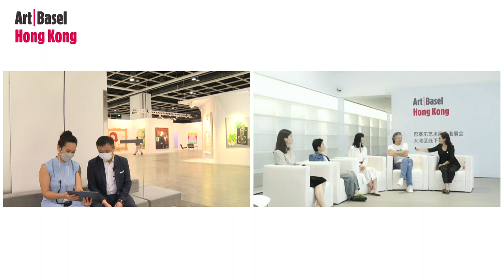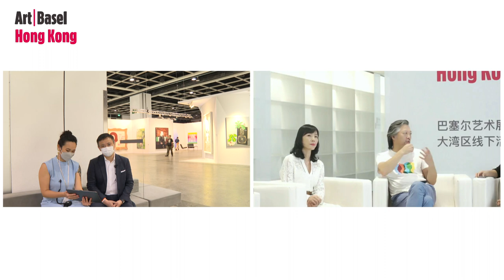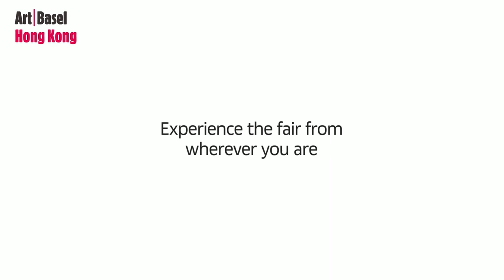Art Basel Hong Kong 2022 | Virtual Tour | May 25